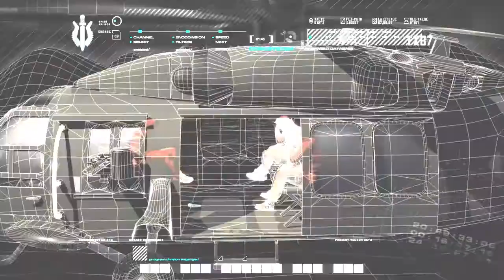COD 4 MW | gameplay indonesia | part 5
melanjutkan COD 4 MW dengan part yang ke 5, enjoy the video guys!